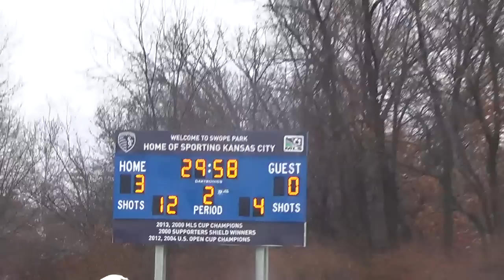Tufts Men's Soccer NCAA Final Four: Matt Zinner goal celebration and Gus Santos goal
Watch Tufts men's soccer's Matt Zinner's celebration and Gus Santos score his second goal in the NCAA Final Four.